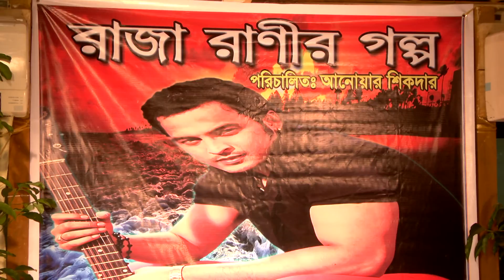শুভ মহরত । বাংলা সিনেমা রাজা রানীর গল্প । নবাগত আদনান আদি । প্রীতি সাঈদ । আলভী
ঢাকাই ছবির নবাগত চিত্রনায়ক আদনান আদি সম্প্রতি নতুন একটি ছবিতে চুক্তিবদ্ধ হয়েছে। নাম `রাজা রানির গল্প`। এটি পরিচালনা করছেন আনোয়ার শিকদার। রোমান্টিক ত্রিভুজ প্রেমের এই ছবিতে আদির বিপরীতে অভিনয় করবেন প্রীতি সাঈদ এবং আলভী। এ উপলক্ষ্যে বৃহস্পতিবার সন্ধ্যায় রাজধানীরর একটি রেস্তোরায় মহরত অনুষ্ঠিত হয়।